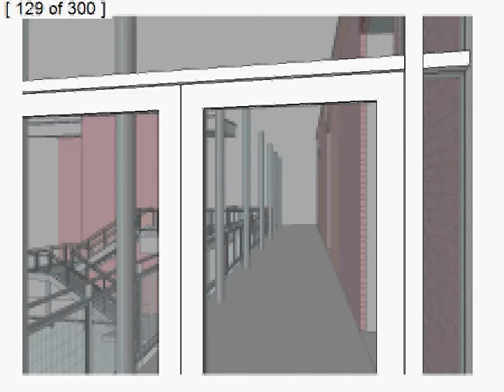Chico High School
HIGH PERFORMANCE HVAC CLASSROOM DESIGN

Chico, CA

Peters Engineering provided complete mechanical consulting and engineering for the project which included (2) two story classroom buildings of approximately 30,000 square feet.  The buildings consisted of classrooms, science rooms and restrooms.  Rooftop indirect/direct evaporative cooling with DX backup were chosen for the HVAC systems after a life cycle cost analysis indicated the system was the best overall choice.  The classroom air distribution uses displacement ventilation technology and combined with a variable airflow system maximized the energy efficiency and learning environment for the students.  Complete plumbing systems were also designed including gas and air for the science rooms.